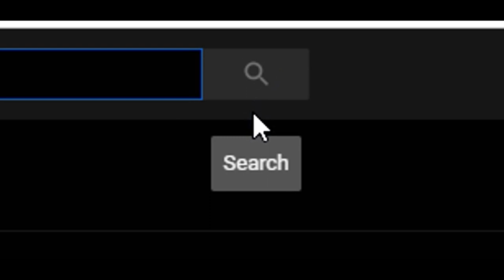PLAYING CS:GO IN MINECRAFT..?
2500 likes for part 2! I know we can do it!! :)
Support the outro song artist:
Lil xan - who are you?